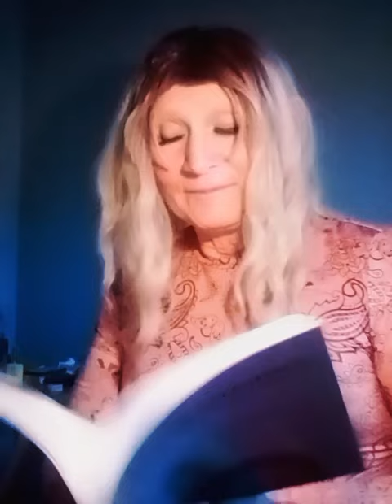Sensual deLIGHT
from Fever Dreams.